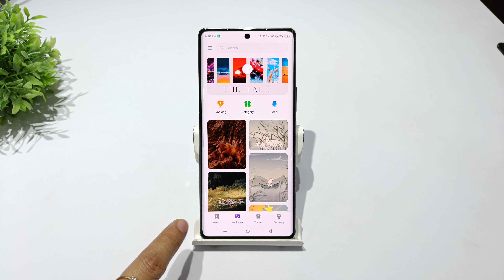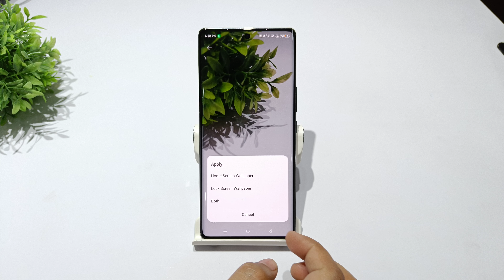How to change wallpaper in infinix zero 30 5g | infinix zero 40 me wallpaper kaise lagaye